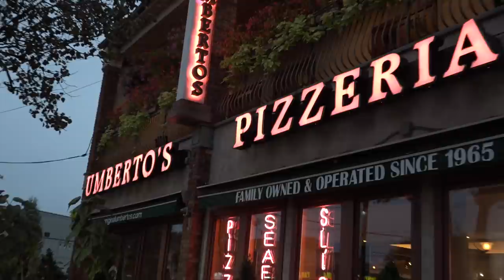Barstool Pizza Review - Umberto's (New Hyde Park,NY)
El Pres goes to famous Long Island pizza joint in New Hyde Park, Umberto's.